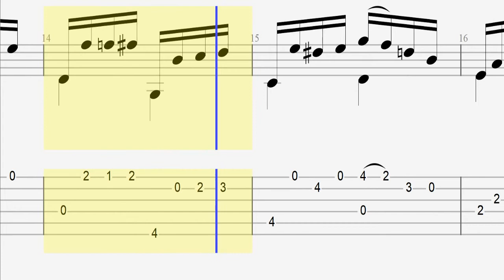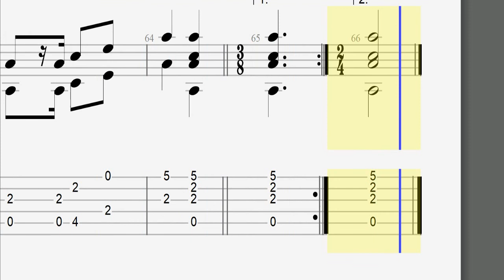クラシックギターＴＡＢ譜で弾くカルカッシギター練習曲 作品59 No.21 ロンド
カルカッシギター21番ロンドです。少し長い曲です。繰り返し無しで演奏される事が多く、初心者の方もトライできる曲です。